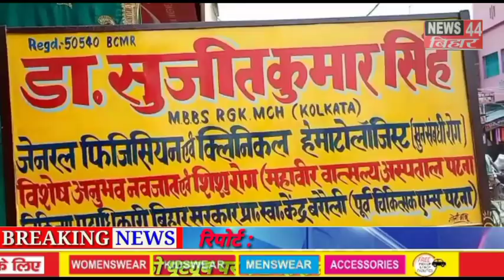बहु ने ससुर के हाथ-पैर को दर्जनों टुकड़े किये ।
खबरों संबंधित सुझाव और शिकायत के लिए व्हाट्सएप करें 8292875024